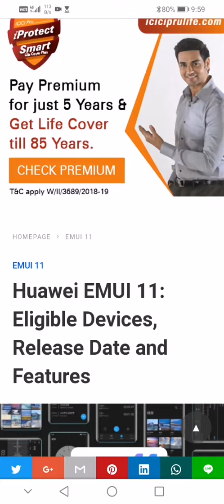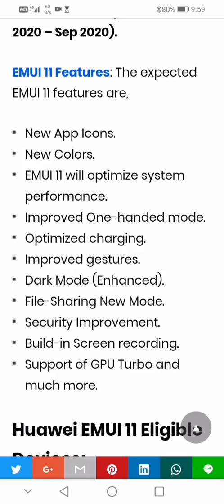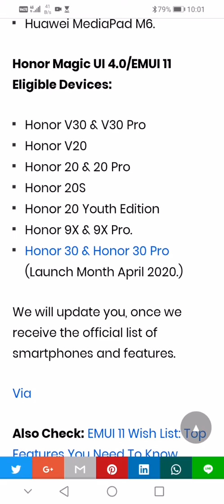EMUI 11 full details in hindi|eligible devices/date of released|changes that i want